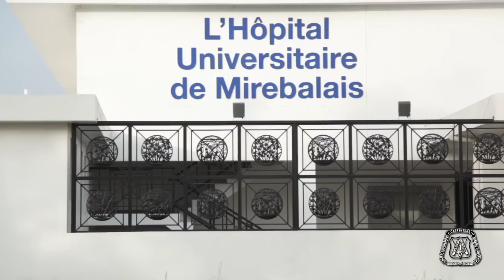Helping Hammers: Carpenters in Haiti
On January 12, 2010, a catastrophic earthquake hit Haiti, devastating an already impoverished nation. With much of the country's medical infrastructure destroyed, plans that were in place to build a 110-bed community hospital had to be revamped. The Ministry of Health, along with Partners In Health, launched a far more ambitious plan to build a 320-bed state-of-the-art teaching hospital in Mirebalais, which is located thirty-five miles north of Port-au-Prince in the Central Plateau.

Haiti's building industry, however, was simply unable to meet the needs of the new building design. Massive donations of time, materials and skills would be needed for the project to succeed. Union carpenters from New England and around the United States stepped up to do their part, helping to secure materials and volunteering to spend time in Haiti building the hospital and teaching Haitian workers valuable craft skills.

Construction began in July of 2010, it was the first major public project to start in the first year after the earthquake and has been the single largest employer in the region. The construction process alone employed upwards of 1,000 people. Completion of the project would not have been possible without the contributions of union carpenters and contractors.

Thanks to the following contractors who contributed to the project: Contract Flooring Installations, Mark Richey Woodworking and Design, Shock Brothers,
Shawmut Design and Construction, Central Ceilings, H. Carr & Sons, John Moriarty & Associates and Cheviot Corporation.